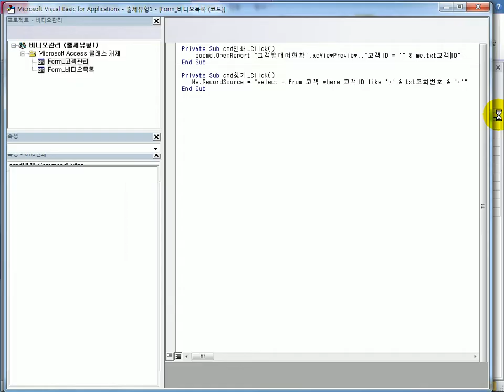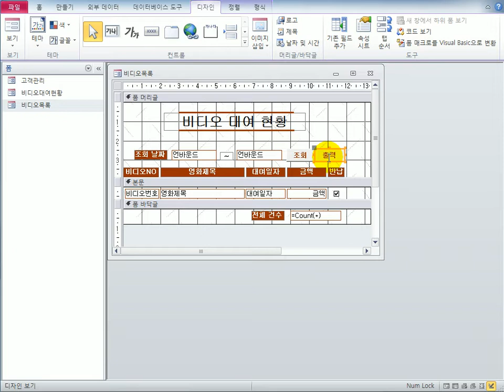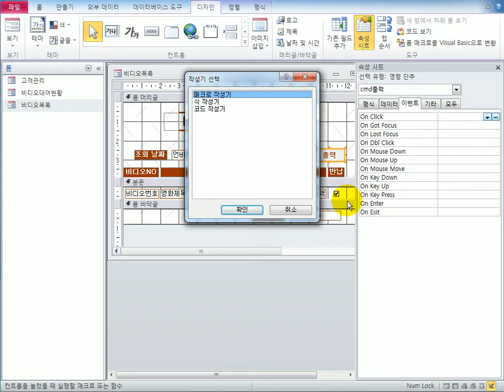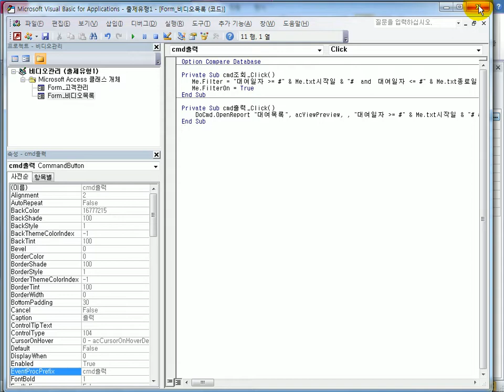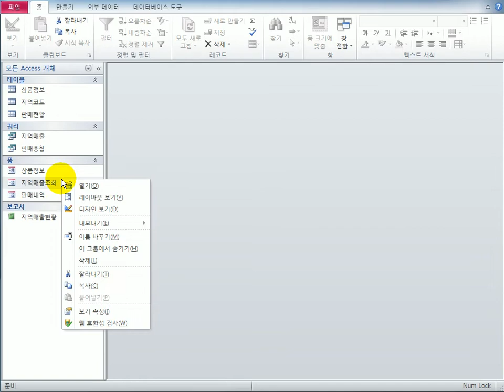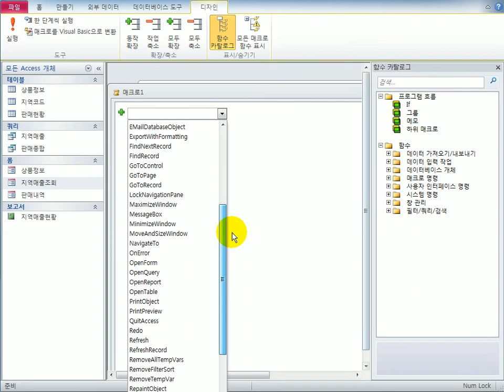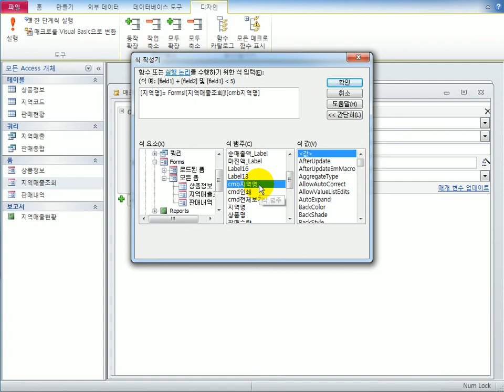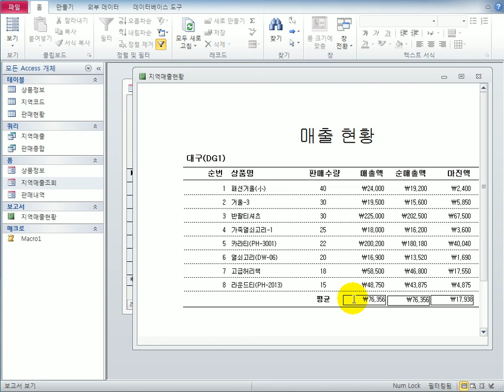[컴활1급실기] 액세스_출력 처리 작업